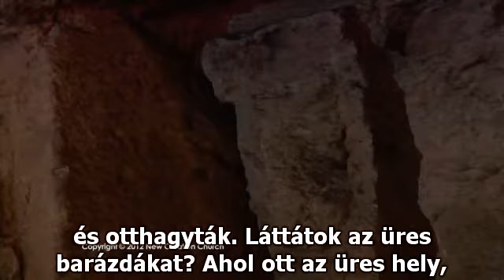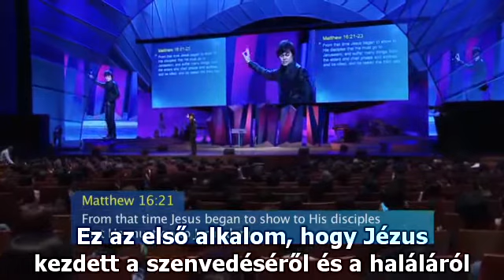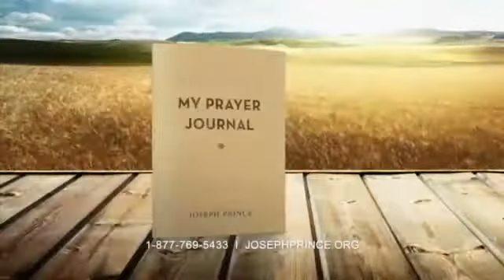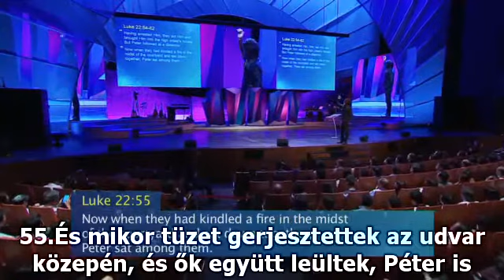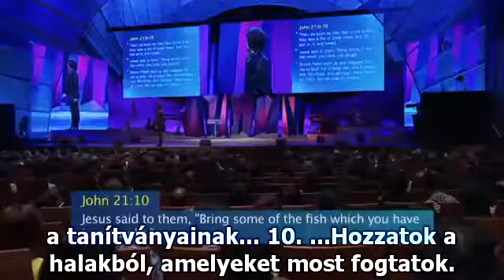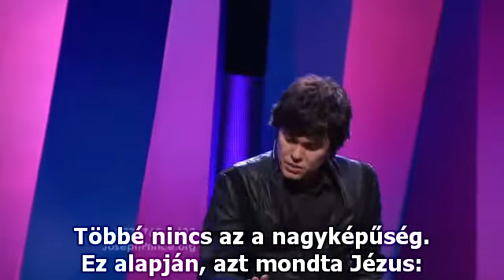Oszloppá válni Isten házában 382. rész